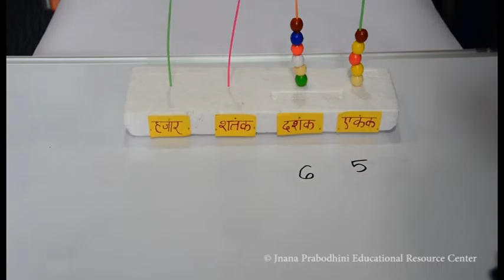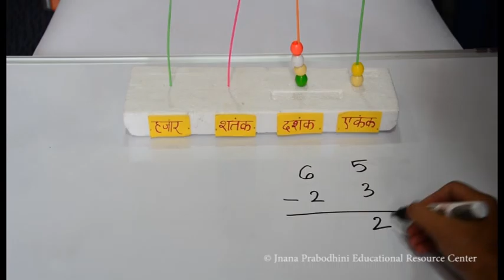दोन अंकी संख्यांची वजाबाकी